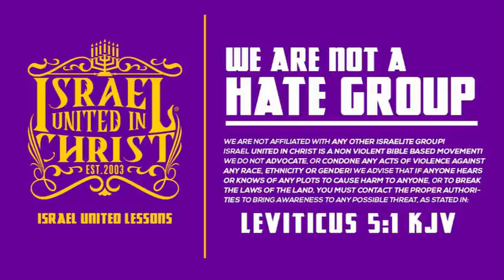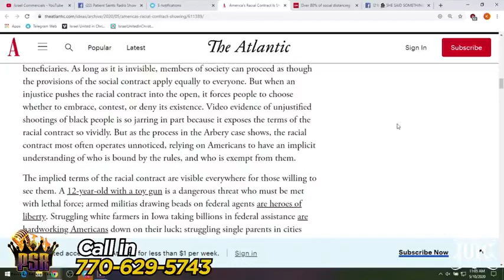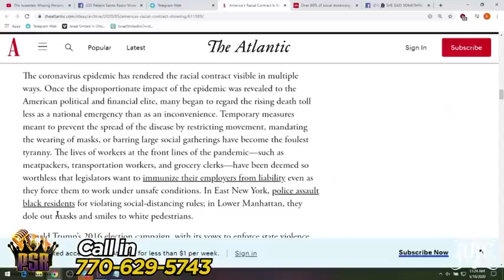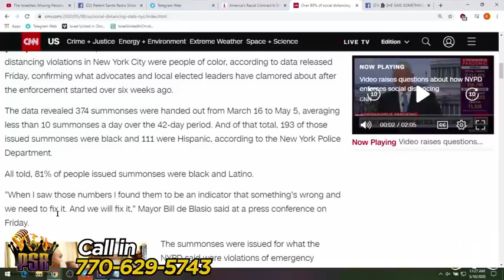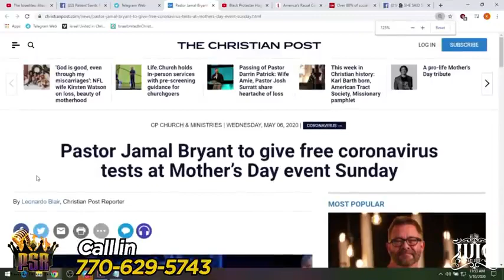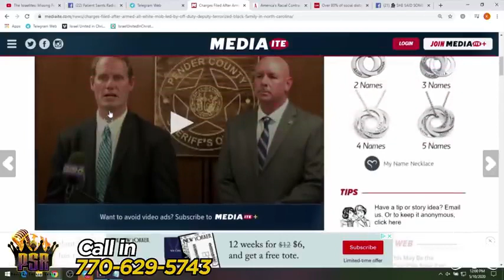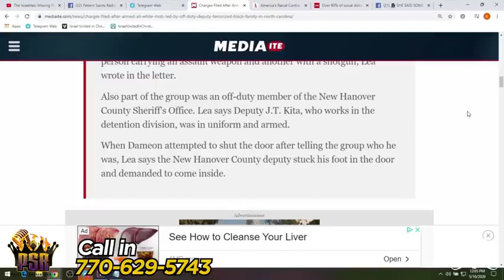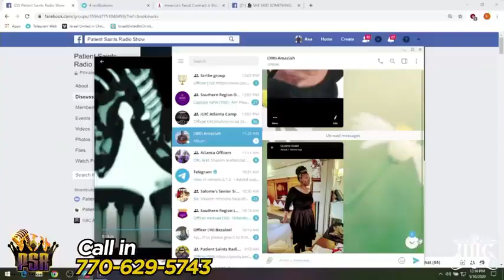PSR: Is It Flu or Negro Hunting Season